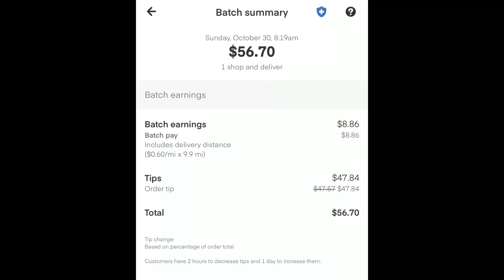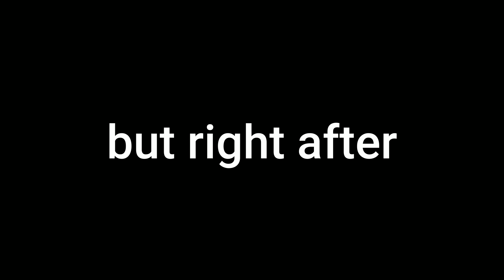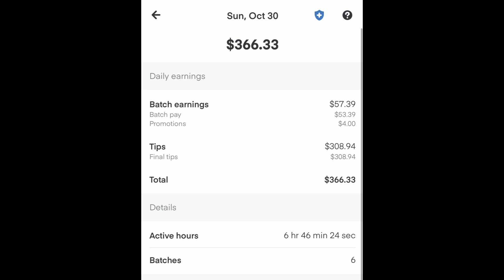$10,000 In 30 Days With Instacart - Day 2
I'm trying to make $10,000 in only 30 days with instacart, I'm also vlogging and editing myself at the same time...